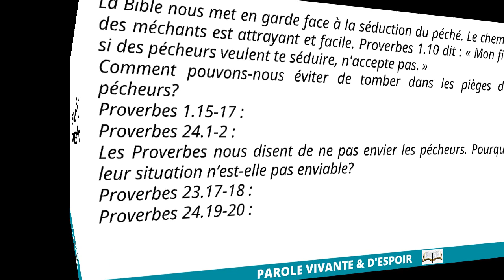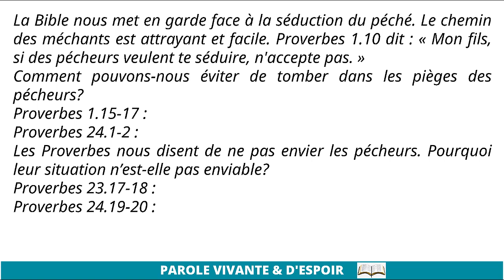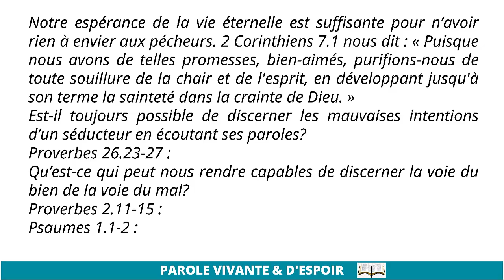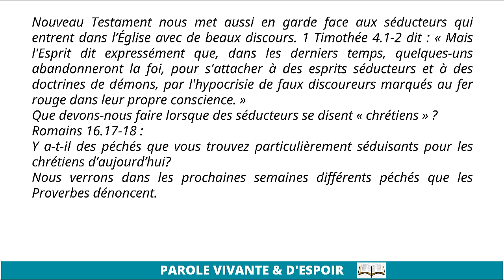La Séduction des pécheurs -Les Proverbes -Etude 7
Amour Inconditionnel